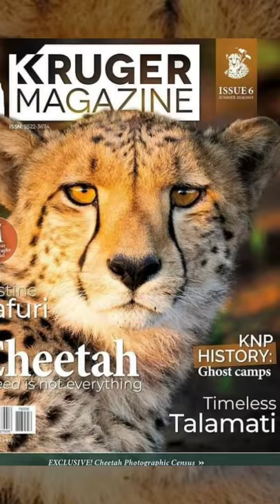Best Wildlife Magazine